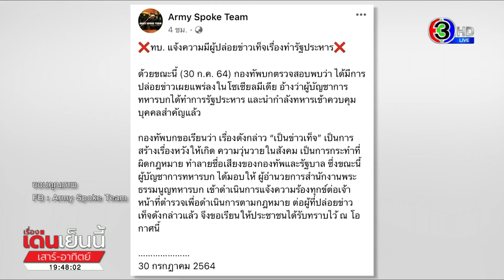รู้ตัวแล้ว มือปล่อยข่าวปลอมทหารเตรียมรัฐประหาร ตร.ขอหมายค้น จ่อดำเนินคคดี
กรณีมีกระแสข่าวในโซเชียล ว่า จะเกิดรัฐประหารอีก ทำให้เกิดความสับสนวุ่นวายในสังคม รองโฆษกสำนักงานตำรวจแห่งชาติ บอกว่า ตอนนี้ทราบตัวคนปล่อยข่าวแล้ว อยู่ระหว่างขอหมายค้น

พันตำรวจเอก กฤษณะ พัฒนเจริญ รองโฆษกสำนักงานตำรวจแห่งชาติ เปิดเผยถึงกรณี ที่ พลเอก ณรงค์พันธ์ จิตต์แก้วแท้ ผู้บัญชาการทหารบก สั่งให้ดำเนินคดี กับบุคคลที่ปล่อยข่าวเท็จว่า ทหารจะรัฐประหาร และจับกุมผู้บริหารระดับสูงของรัฐบาล ทำให้สังคมเกิดความวุ่นวาย และทำให้กองทัพบกเสียหาย เมื่อวานนี้ (30 ก.ค. 64) นายทหารพระธรรมนูญ เข้าแจ้งความกับ กองบัญชาการตำรวจสืบสวนสอบสวนอาชญากรรมทางเทคโนโลยี หรือ บช.สอท. แล้ว ซึ่งตำรวจรู้ตัวผู้โพสต์ข้อความดังกล่าวแล้ว อยู่ระหว่างขอออกหมายค้นบ้านของผู้ที่โพสต์

ขณะที่นางสาว นพวรรณ หัวใจมั่น โฆษกกระทรวงดิจิทัลเพื่อเศรษฐกิจและสังคมฝ่ายการเมือง หรือ ดีอีเอส ยืนยันว่า กรณีที่มีการแชร์ข้อมูลว่า ตอนนี้กองกำลังทหารกว่า 300 นาย ได้ควบคุมตัวนายกไว้แล้ว เพื่อให้กองทัพบกรัฐประหารนั้น เป็นข้อมูลเท็จ เป็นการสร้างเรื่องเท็จหวังให้เกิดความวุ่นวายในสังคม ถือว่ามีความผิด ตามพ.ร.บ.คอมพิวเตอร์, พ.ร.ก.ฉุกเฉินฯ รวมทั้งกฎหมายอื่นๆ ที่เกี่ยวข้อง มีโทษทั้งจำและปรับ ฝากประชาชนตรวจสอบข้อเท็จจริงก่อนแชร์

รายการ เรื่องเด่นเย็นนี้ เสาร์อาทิตย์ วันที่ 31 ก.ค.2564